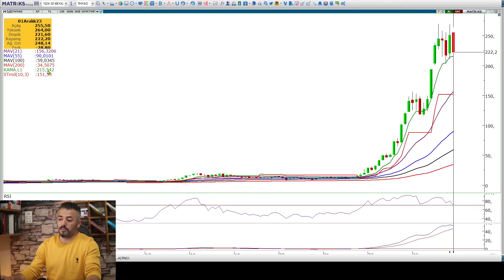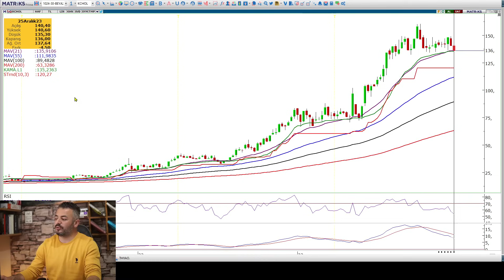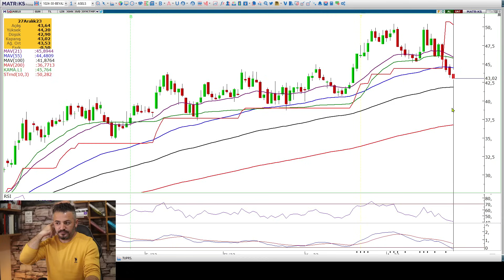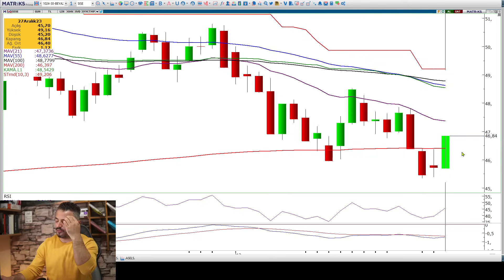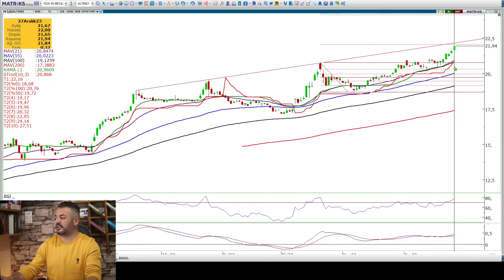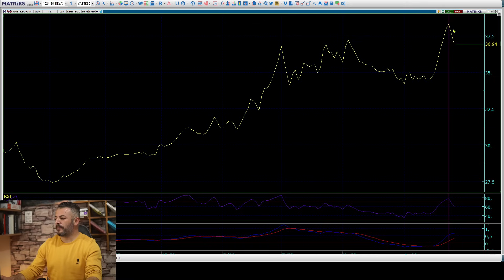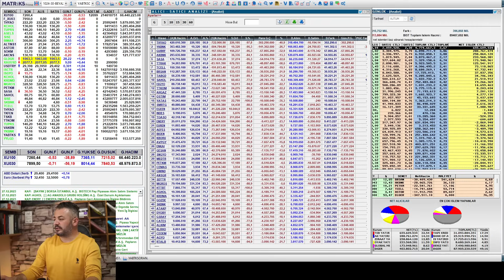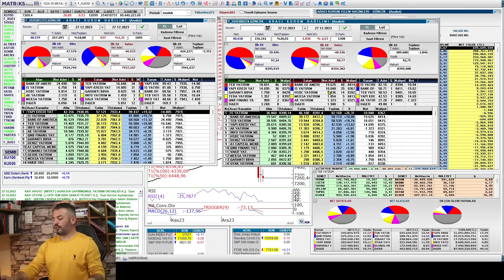BOFA SHORTLARI KAPATMIŞ...FAKAT ???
VİDEO BÖLÜMLERİ :

00:00 BORSA

03:00 THYAO

05:36 KCHOL

07:18 TÜPRAŞ

08:58 ASELSAN

11:02 ŞİŞECAM

13:42 BİMAŞ

15:26 ALTIN SERTİFİKASI

17:12 PARA GİRİŞ - ÇIKIŞLARI

20:58 VADELİ İŞLEMLER ( VİOP )

Haftanın üçüncü işlem günü sonunda yaptığımız borsa analizi videomuz. Hepinize iyi seyirler dilerim.